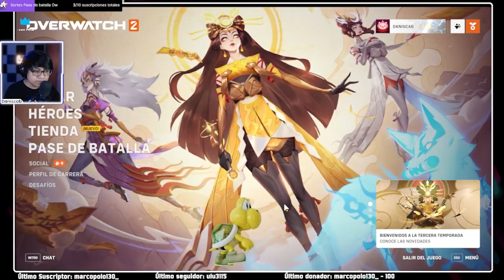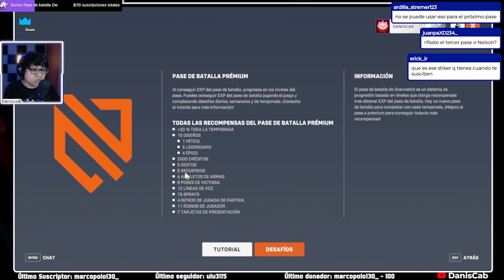¿Vale la pena comprar el pase de la Season 3 Overwatch 2? | Opinion | Temporada 3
Durante el stream me preguntaron si valia la pena comprar el pase de la temporada 3 de Overwatch 2, a lo que doy mis puntos en pro y contra del porque lo compraría o no, quiero aclarar que esto es una opinion, por lo que cualquier comentario es valido en cuando al punto de vista de quien sea.

Aprovecho para mostrarles el pase de batalla de la temporada 3 , las skins gratis y lo que será de costo, junto con las monetidas o creditos que vendrán en el pase.

Noticias de Overwatch
Nuevo Mapa de Overwatch